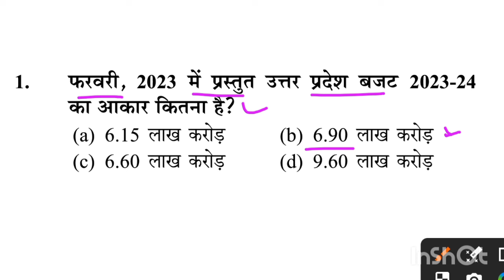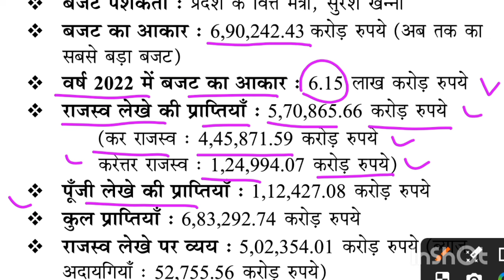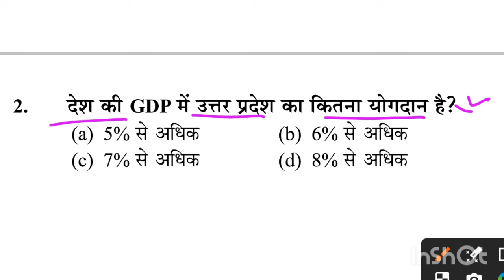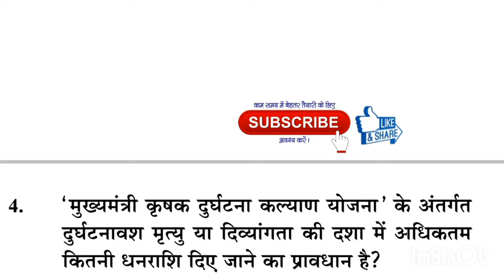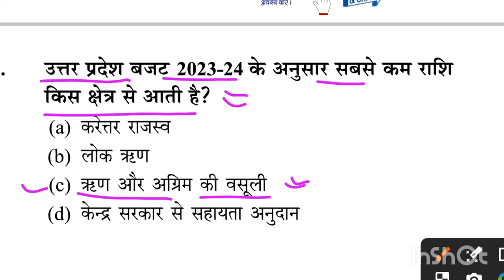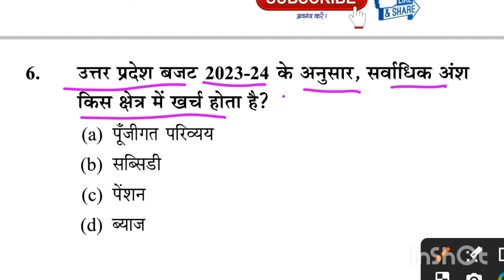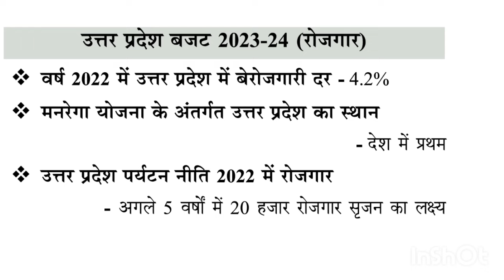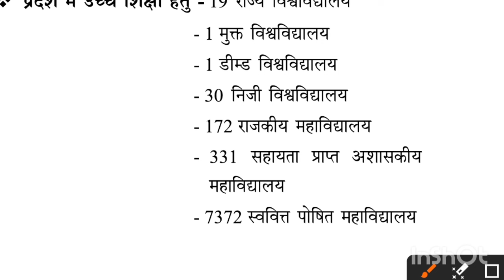UP बजट 2023-24 | BUDGET 2023-24 | उत्तर प्रदेश विशेष | UP Special | UP GK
उत्तर प्रदेश विशेष सामान्य ज्ञान 2024
Uttar Pradesh General Knowledge |
उत्तर प्रदेश विशेष सामान्य ज्ञान
UP News and Information
Yogi Adityantath UP CM
Uttar Pradesh News and Updates
Uttar Pradesh Government Latest News
Uttar Pradesh Panchayat Election News 2023
UP State Information and News